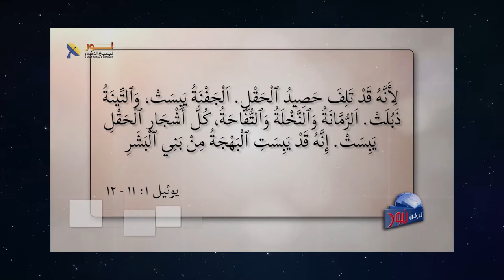579 لو ارتبط رجاؤنا بتغيير الواقع فسوف يتأخر فرحنا كثيراً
لو ارتبط رجاؤنا بتغيير الواقع فسوف يتأخر فرحنا كثيراً
عنوان الحلقة
لمشاهدة الحلقة كاملة تفضل بالضغط على هذا الرابط: